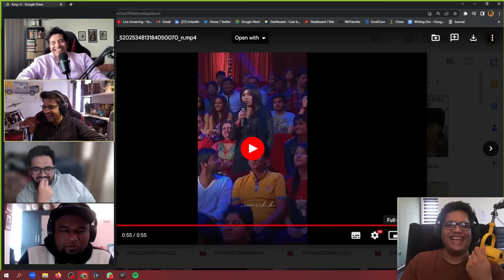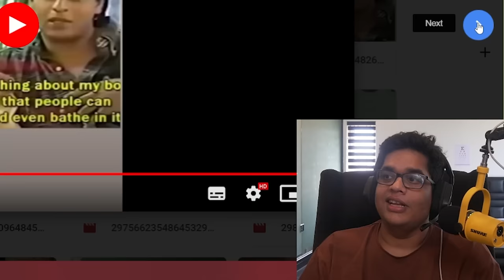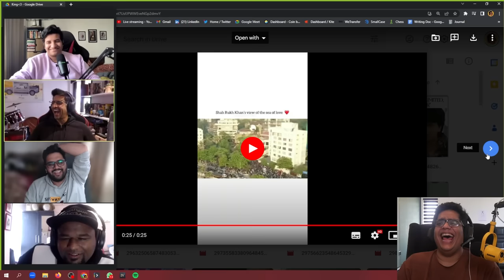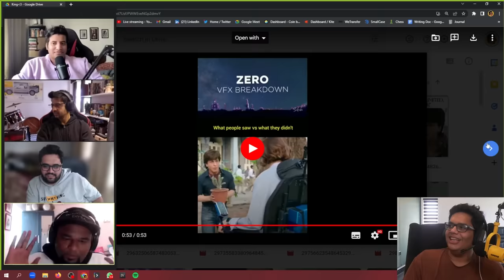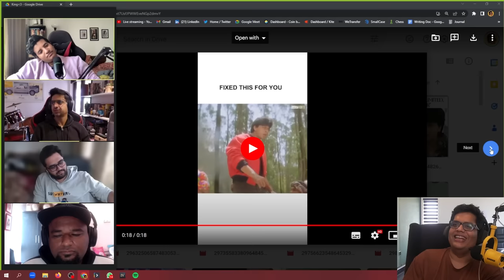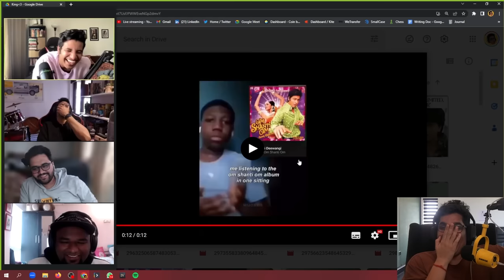SHAH RUKH KHAN'S FUNNIEST MOMENTS